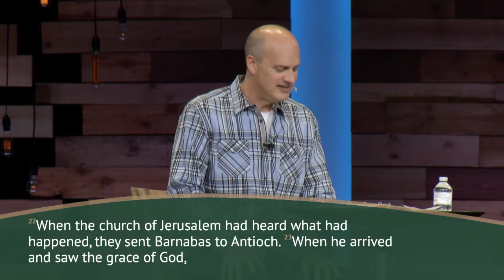Son of Encouragement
Barnabas is a key figure in the New Testament – working behind the scenes and in the shadows, in a way that bore great fruit in the lives of several key figures in Scripture – yet, you may not even be familiar with him.